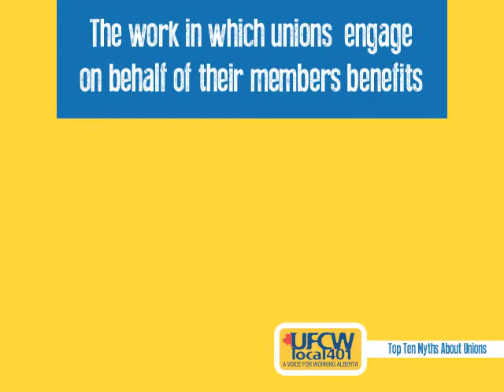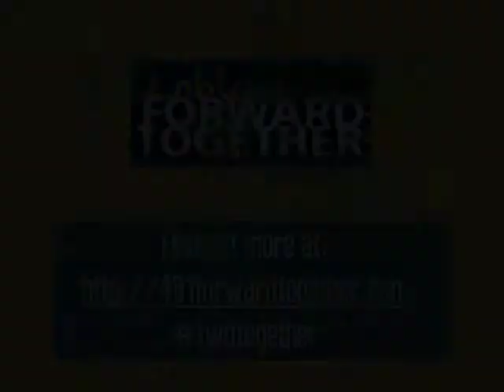Top Ten Myths About Unions - Myth #9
There are many myths and misperceptions out there about unions. But the fact is that unions work towards strengthening society as a whole and ensuring we can all move forward together!

Join us as we go through and clarify the top ten myths about unions in this short infographic video series.